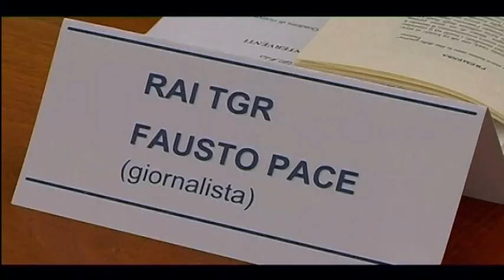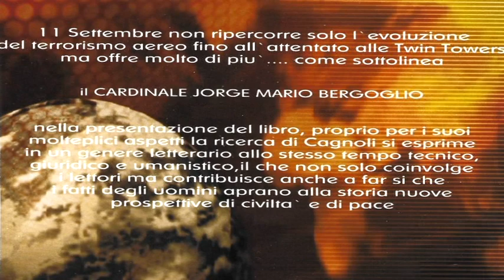11 Settembre - Aldo Cagnoli